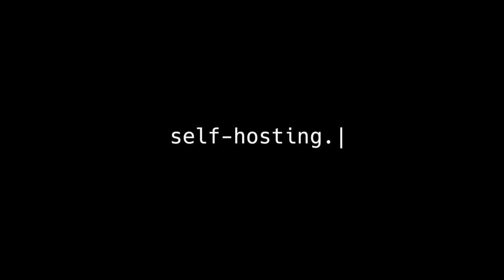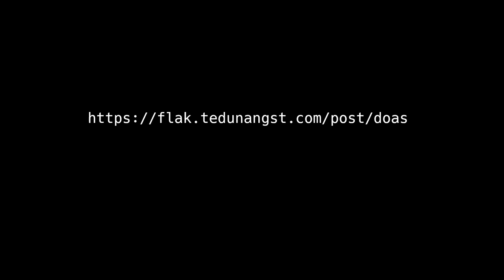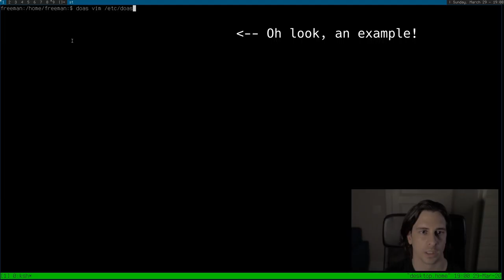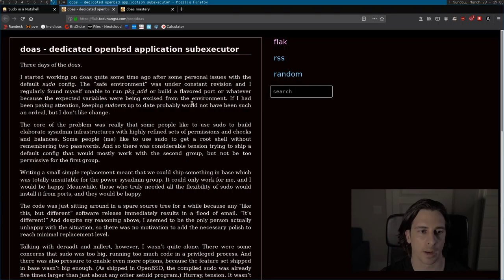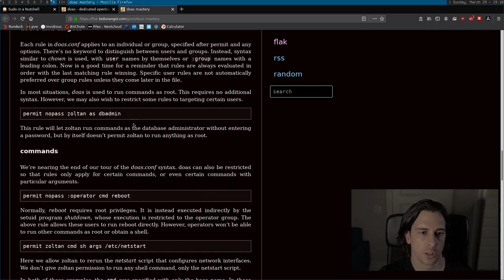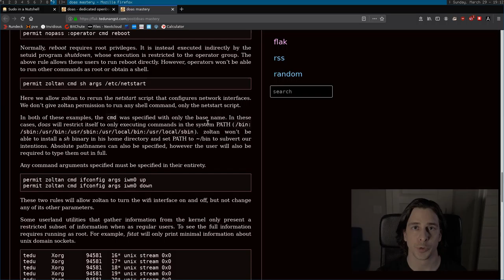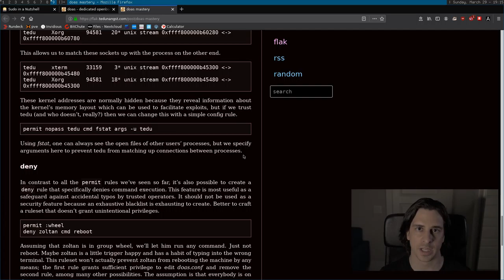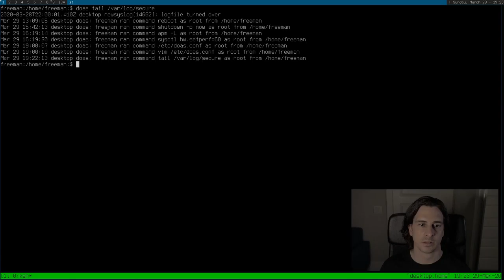ADHD TRIGGER WARNING - Way too much info on OpenBSD's doas(1)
Going over what doas is, why it exists, strategies using it, and reading over some examples in TedU's doas mastery blog post.